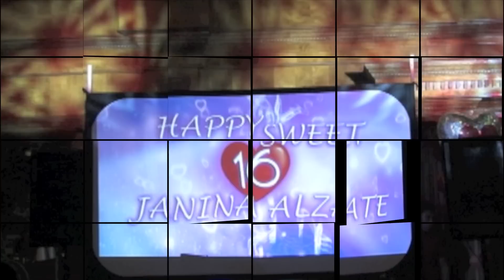Janina's Sweet 16 Father and Daugther Surprise Greatest Dance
Patty's Video & Photography